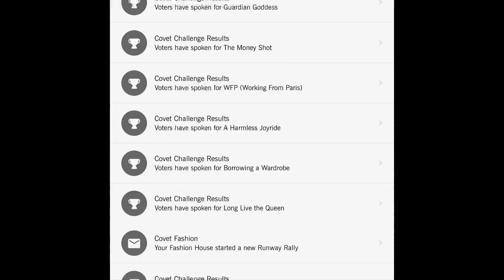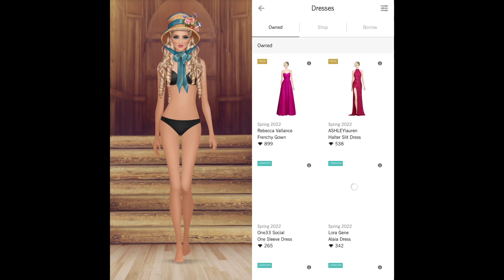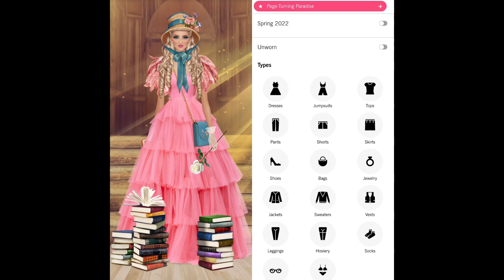Daily Covet Fashion [ April 26, 2022] PAGE-TURNING PARADISE + 5// In Season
Results 0:00
BEST SERVED COLD 0:19
GETTING FIRST PICK 0:31
GOING PLACES 0:42
OUR CREATIVE EVOLUTION 0:57
THE MYSTERIOUS VISCOUNTESS Flashback 1:10
Daily Covet Fashion PAGE-TURNING PARADISE 1:24